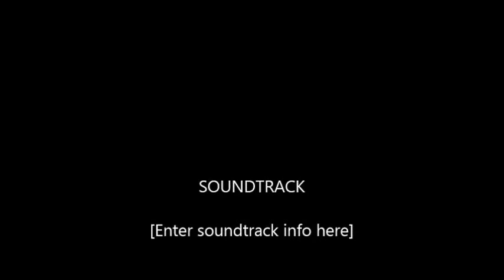9 7 2016